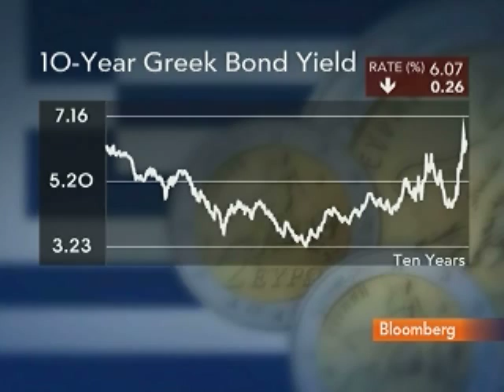Cailloux Says Europe Has `Turned The Corner' on Greece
March 8 (Bloomberg) -- Jacques Cailloux, chief European economist at Royal Bank of Scotland Group Plc, talks about the Greek debt crisis and the valuation of the euro.
     Cailloux speaks with Bloomberg's Rishaad Salamat and Francine Lacqua in London.